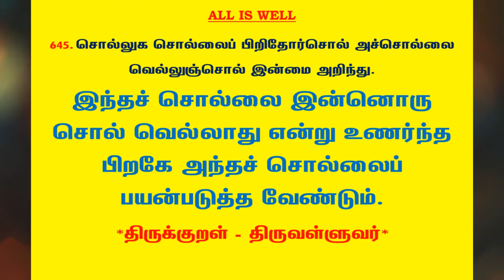#890 | தினம் ஒரு திருக்குறள் - குறள் 645 | Kural 645 - Daily One Thirukkural